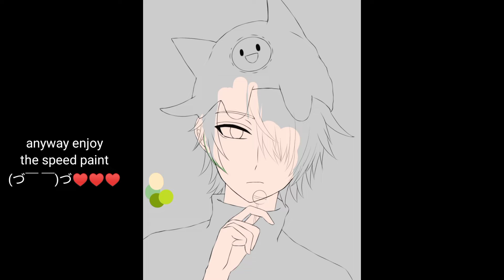•Art Entry For @Mikaroy2 Art Contest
again I'm sorry if this a little rushed I was dealing something important but I still did
my best so I hope you guys will like it ♥️

This art contest
hosted bye our Amazing MiKA Rou

Subs:346?